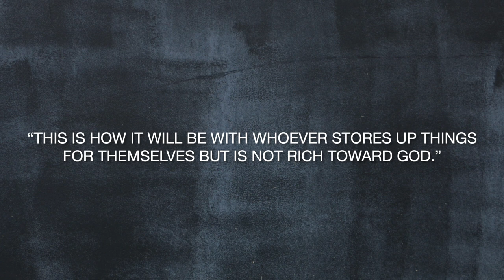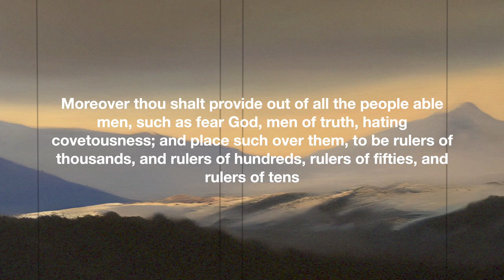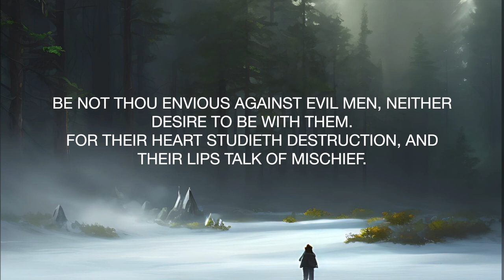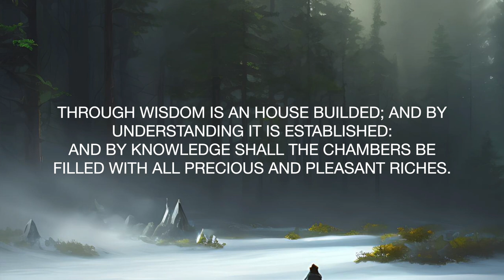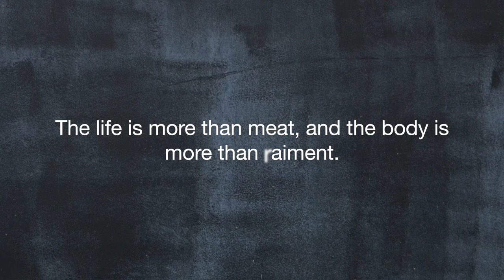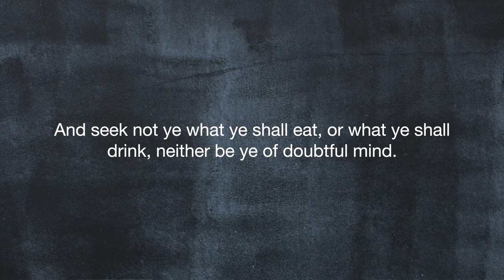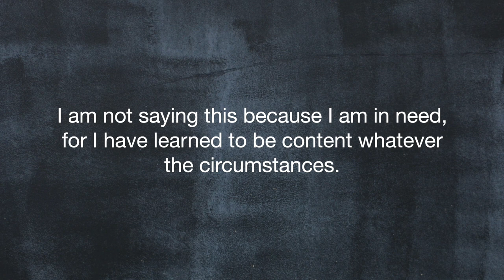The Mysterious Barns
Does wealth appeal to you? Are you in search Moving to the next level toward financial security? This video investigates the mysteries of the parable: The foolish builder of bigger barns. It explores, in depth, how this particular parable impacts a person today and where our true focus should be.

This is the third episode exploring parables told by Jesus, somewhat chronologically. The investigation uses Old Testament and New Testament Scripture, context, as well as original wording to find meaning.